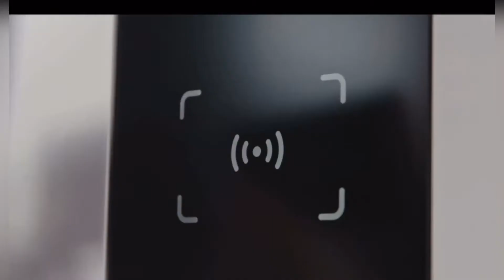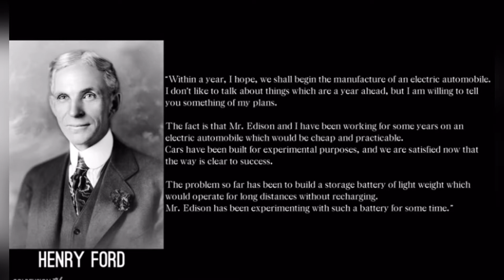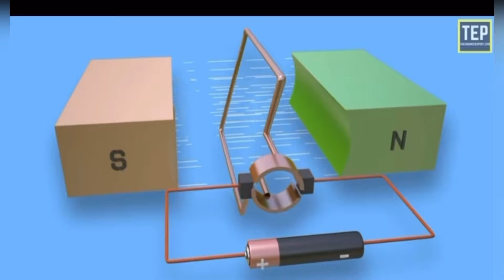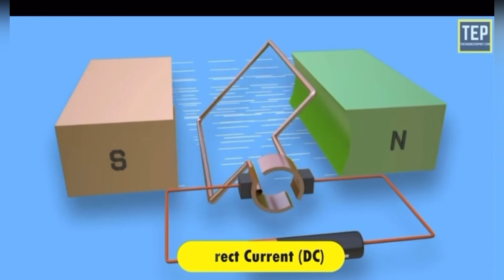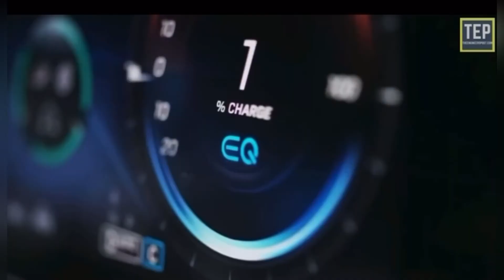How ELECTRIC Cars Work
How ELECTRIC Cars Work, we will compare electric cars to those that run on fossil fuels like diesel and gas. And explain how they work.

TimeStamps
0:00-Intro
0:15-When Were electric Cars Invented
0:25-When Was The First Electric Car Prototype Made
1:00-The Advantages of Electric Vehicles
1:19-Why Electric Cars Failed in 1920s
2:06-Difference Between Hybrid and Electric Cars
2:15-How Electric Cars Work
3:02-What is the True Range of Electric Cars
3:17-How Many Batteries Does an Electric Car Have
3:30-The Use of Inverter in Electric Cars
3:44-Are Electric Cars Automatic or Manual
4:15-Subscribe

Stay Safe